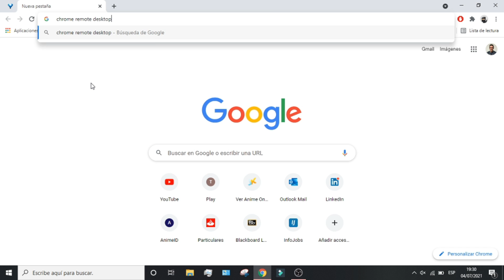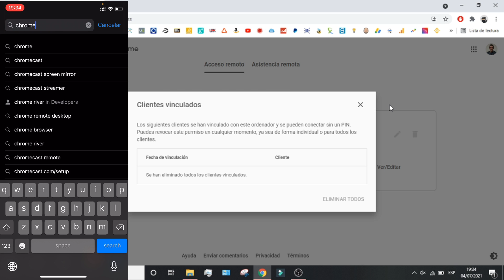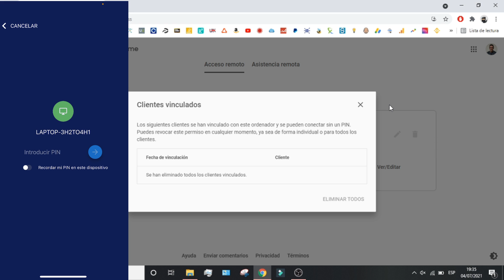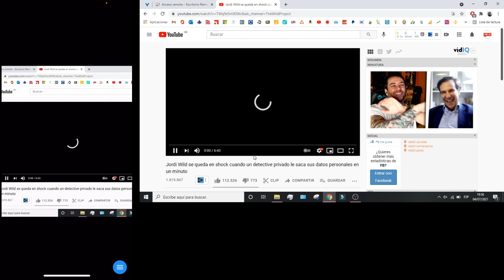Como CONTROLAR el PC & Computadora DESDE EL CELULAR (2026) ✅ Android & IPhone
Os enseño como controlar el ordenador desde el telefono movil o celular!

Hoy en día, controlar el ordenador con el teléfono móvil puede ser increíblemente fácil y eficaz. Con la configuración adecuada, puedes convertir literalmente tu móvil en un mando a distancia inalámbrico para tu ordenador. Tras instalar archivos compatibles en el teléfono y el ordenador, los usuarios pueden conectarlos para transmitir archivos multimedia del disco duro del ordenador al teléfono. Además, ahora también es posible acceder a las aplicaciones del ordenador desde el teléfono. Especialmente en el caso de los archivos de vídeo, esto da a los usuarios mucha más libertad, ya que no necesitan desplazarse físicamente de una plataforma a otra para acceder al archivo. Para los viajeros frecuentes, controlar a distancia un ordenador portátil o doméstico a través de un teléfono inteligente es extremadamente práctico y cómodo. Hoy en día, la mayoría de los teléfonos están equipados con capacidades Bluetooth que permiten a las personas controlar sus ordenadores de forma remota utilizando su teléfono como dispositivo host.

En este vídeo os enseño como controlar el ordenador desde el telefono movil o celular. Para poder hacer esto necesitaremos tener el Google Chrome en la computadora. Por otro lado tenemos que descargarnos una aplicacion en el movil para poder controlar el PC. Será muy util para poder controlar el ordenador a distancia.

00:00 Introducción del tutorial para controlar computadora desde celular
00:48 Requisitos para controlar computadora desde el celular
01:21 Como instalar la extensión en Google Chrome para controlar el PC
02:30 Como controlar la computadora desde celular

⭐ PALABRAS CLAVE ⭐
controlar computadora
controlar
celular

Control remoto de PC desde tu celular: tutorial completo.
Acceso remoto a tu computadora con tu teléfono.
Aprende a controlar tu PC desde cualquier lugar.
Herramientas para controlar tu computadora desde tu móvil.
Control remoto fácil y rápido: paso a paso.
Apps para controlar tu PC desde tu smartphone.
Cómo acceder a tu computadora desde lejos.
Control total de tu escritorio desde tu celular.
Convierte tu teléfono en un control remoto para tu PC.
Acceso remoto seguro a tu PC desde cualquier parte del mundo.
Descubre cómo manejar tu computadora con tu móvil.
Controla tu escritorio desde la palma de tu mano.
Acceso instantáneo a tus archivos y aplicaciones desde tu teléfono.
Tutorial detallado para controlar tu PC con tu celular.
Aprende a manejar tu computadora de forma remota.
Soluciones para controlar tu PC desde tu dispositivo móvil.
Cómo usar tu teléfono para controlar tu computadora de forma remota.
Acceso remoto: gestiona tu PC desde tu smartphone.
Descubre las ventajas de controlar tu PC con tu celular.
Cómo controlar tu computadora a distancia con tu móvil: todo lo que necesitas saber.